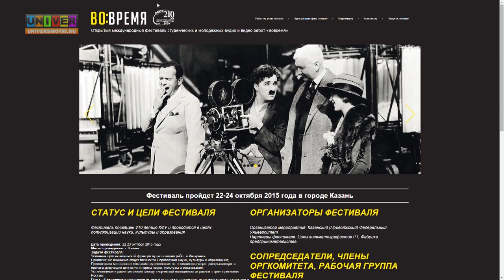По чесноку 01,10,2015